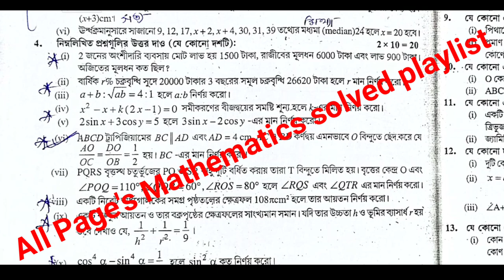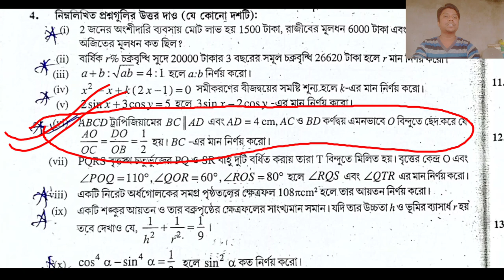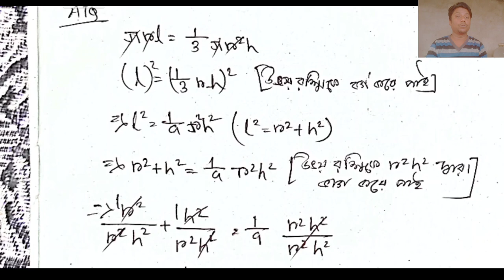TEST Papers Parsad Solved 2023 Madhyamik mathematics Page 401 page 402 Secondary Wbbse 2023 Class 10